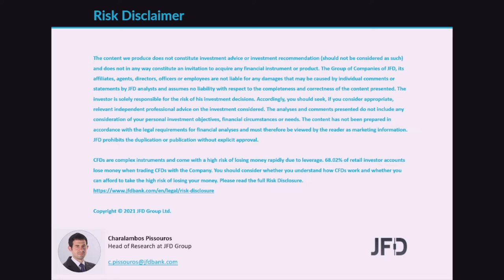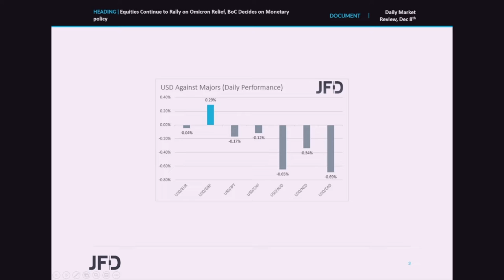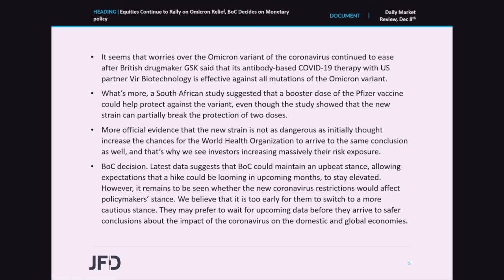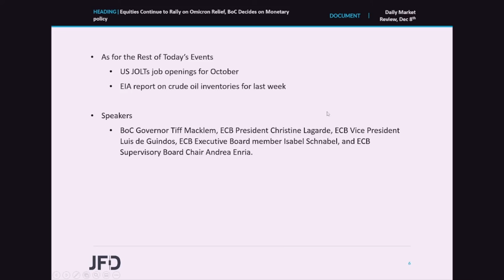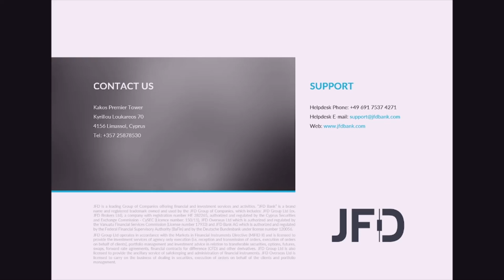Daily Market Review: Equities Continue to Rally on Omicron Relief, BoC Decides on Monetary policy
Stock indices around the globe continued to march north on Tuesday and during the Asian session Wednesday, more reassuring evidence that the Omicron coronavirus variant is not as dangerous as initially thought. Today, the BoC decides on monetary policy, and we believe that they will maintain an upbeat stance, allowing participants to keep expectations over a rate hike soon elevated.